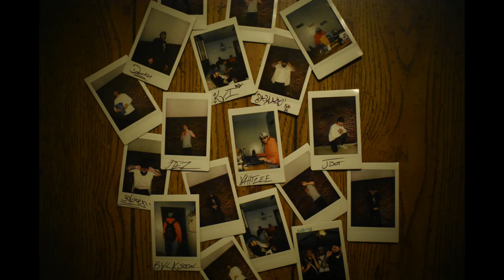Last Night (Dezz. Draco Caine ft. TMC)